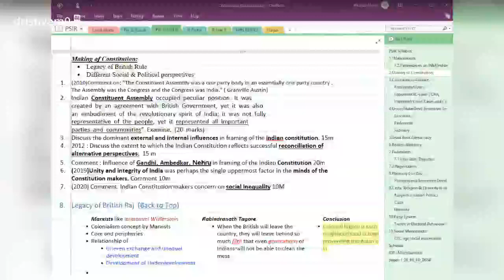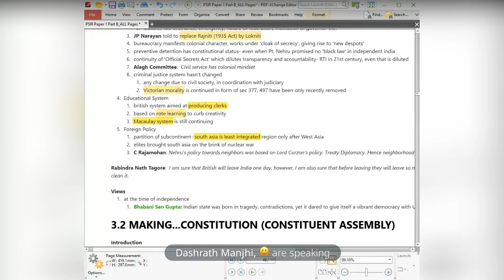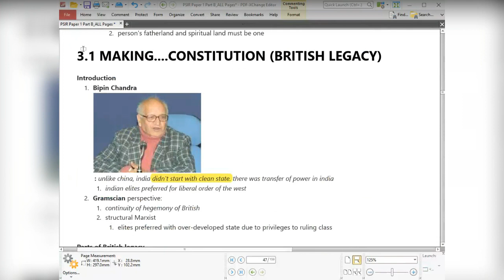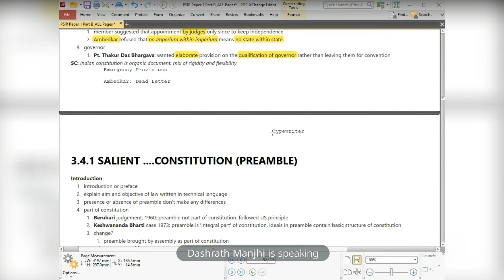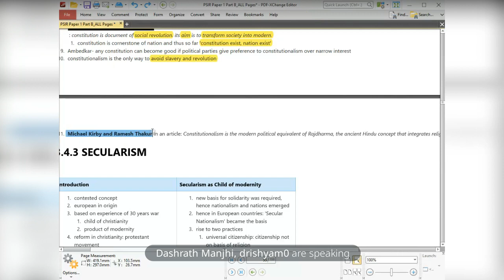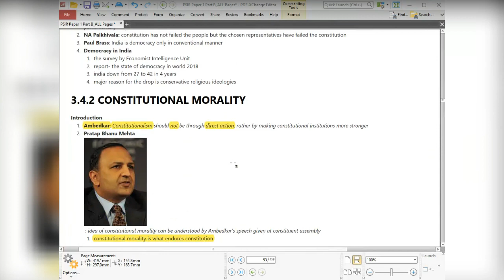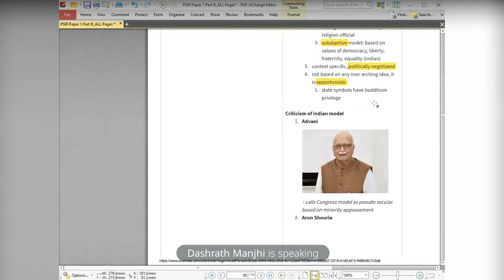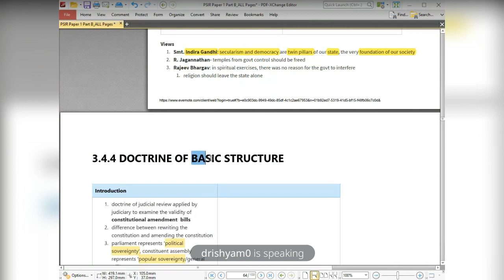B2B Making of Indian Constitution(PSIR P1S2 Topic 2 ) | British Legacy & different Perspectives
In this video we shall be discussing Topic 2 P2S2 of Political Science & International Relations( UPSC PSIR) Optional. Paper 1 Section 1

Todays Topic:
🛑🛑Making of Constitution:
 • Legacy of British Rule
 • Different Social & Political perspectives

• Indian Constitution as General Will
Indian Constitution as first and foremost a social document.(Description of the constitution) (Back to Top)
 • Aim of freedom movement was not just to achieve political freedom but give a life of dignity to the millions

 • IC - revolutionary document - Extremely traditional society was to be converted into a modern society
 • Rightly called as the cornerstone of the nation
 • Can be given credit for holding the nation together

  • Wisdom and foresightedness of members of the CA(Const Assembly)
  • Indian Judiciary which has ensured that it remains a living document

 • One of the best works on Const - Granville Austin - Pol rev was over — S&E was to start
 • Usually Constitutions are Power Maps
  • But IC is unique as it makes a commitment to achieve JLEF
  • Social Aims -
   § Preamble
   § FRs
   § DPSPs
   § Show that it is first and foremost a social document.
 • Jawaharlal Nehru: The constituent assembly is not merely a body of representative, but a nation on the move, throwing away the shell of its past political and possibly social structure and fashioning for itself a new garment of its own making.
Granville Austin
• Constitution as the Cornerstone of the nation
• One party CA in a one party state
• Congress was IND, IND was congress
Pratap Bhanu Mehta
 • What is Constitutional Morality
 • No serious-deep historiography ( Study of written history  ) associated with the constitution to put the constitution in the right context
 • Studying C is unique experience
 • Cosmopolitan C
Aditya Nigam
 • Calls the constitution as A text without author.

11. Nature of Representativeness of CA
 • CRITICISM:
  • CA based on Cabinet Mission Plan
   § Nominated members -Princely States
   § Indirectly Elected from Provinces
  • Only 5% population had right to vote
  • Winston Churchil - Assembly of Brahmins
  • Congress Constitution
  • Granville Austin: One party Assembly
  • Ambedkar: Dominated by Nehru, Patel, Azad…..says he will be first person to burn IC
 • Factually Correct but
  a. Preamble itself says “We the people”
  b. Supreme Court: If anyone understands the nature the composition of CA(Constituent Assembly) they would not challenge its representativeness
  c. NCRWC - No fundamental change
  d. 1st Gen election 1951 = reelected MOST of the members
  e. Pratap Bhanu Mehta: “IC is a Cosmopolitan Constitution”
  f. Granville Austin : One party CA in a one party state
   § Hence rightly  “Cornerstone”
  g. Revolutionary Document
  h. Transformative(Traditional Modern) ,
12. Pratap Bhanu Mehta: “IC is a Cosmopolitan Constitution”
 • Cosmopolitan culture
 • Many legal traditions
 • Many Sources
 • PURPOSE of IC: Some scholars “Political purpose”, for some “Social”

13. Different Social & Political perspectives
 • Many differences
 • Rational Debate  consensus approach
 • Political System:
  ○ Gandhian - Panchayati Raj
  ○ Modernists: Parliamentary Democracy
  ○ Hindu Nationalists: Presidential
 • Social Rights:
  ○ Enforceable vs DPSP
 • UCC:
  ○ Women members UCC
  ○ Minorities opposed
 •  Appointment of Judges:
  ○ Some wanted  Judges appointing Judges
  ○ Ambedkar: cannot have imperium in imperio(state within state)
 • Right to Property: